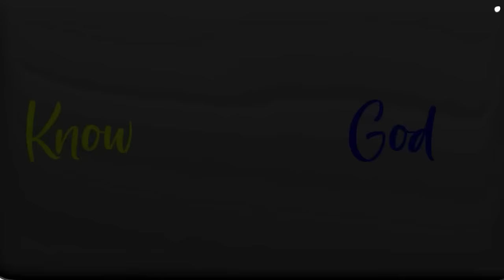What is "The Wave": Raising Your Vibration To Prepare For The Realm Border Crossing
This episode is the third of a six part series where Jay and Hunter interview Laura Knight-Jadczyk, a world-renowned paranormal researcher who authored a groundbreaking series called The Wave and founded a metaphysical research community called The Cassiopaean Experiment.

The conversation covers a variety of fascinating topics, ranging from reality creation and the limitations of “New Age” techniques like affirmations or mantras, to the chaotic nature of the realm border crossing and the potential influence of 4th density beings through emerging technologies like artificial intelligence.

Tune in if you’re interested in expanding your understanding of the
metaphysical realm and the interconnected nature of our existence.

"We are in the middle of the wave, and changing realities is violent and chaotic. There are people who are going to be soul smashed.

But at the same time, the Cassiopaeans have said, 'What a glorious way to go to the fourth density.'"

– Laura Knight Jadczyk

• The Complexities of Reality Creation – Take notes on how to create your own reality, and examine the most common pitfalls, challenges, and limitations associated with popular New Age techniques like affirmations or mantras.

• Balancing Your Emotional and Logical Centers – Discover the critical role of controlling your emotions and applying logical thinking when pursuing your goals, and understand the unique challenges that each gender faces when it comes to managing this volatility.

• Cassiopaean Perspectives On Plant-Based Medicine – Learn about how substances like mescaline, ayahuasca, and psilocybin, which are commonly used to heal trauma or elevate consciousness, can disrupt the natural pace of psychic development.

• The Role of Melatonin in Psychic Enhancement – Explore the unique properties of melatonin, its benefits for cognitive development, and how the toxicity of modern society is hampering our body’s ability to naturally produce this psychologically transformational chemical.

• Difficult Conversations With Religious Conformists – Hear about the challenges of discussing Abrahamic religions with close family members and friends who strictly adhere to the Bible as their sole source of knowledge often resist considering new interpretations or historical information that might shake the foundations of their faith.

• The Chaos Of The Realm Border Crossing – Learn about the realm border crossing, a significant transition point that affects both individual and collective consciousness. Understand why it’s crucial to be aware of your frequency resonance vibration (FRV), as it influences how you will experience this chaotic and potentially violent transition.

• The Potentially Nefarious Agenda Behind Artificial Intelligence – Consider a working theory from Jay and Hunter that AI might be an extension of 4th density beings, who face challenges in maintaining a physical form in the 3rd density. Hear Laura’s reaction to the implications of AI being part of a broader, more complex agenda by higher-density entities and weigh that against the role the AI currently plays in your life.

KEY MOMENTS IN THIS CONVERSATION

00:00:00 – Introduction
00:02:01 – Reality Creation & New Age Techniques
00:14:23 – The Interconnectednesss Of Humans & The Creator
00:23:08 – Gender-Specific Challenges With Balancing Emotions & Logic
00:32:56 – Cassiopaean Perspectives On Plant Medicines
00:44:40 – The Realm Border Crossing & How To Prepare For It
00:51:35 – Challenges Of Discussing Religion With Fundamentalists
01:01:00 – The Psychologically Expansive Role of Melatonin
01:08:26 – The Potentially Nefarious Agenda Behind Artificial Intelligence
01:21:37 – Closing Remarks & Laura’s Resources

GUEST BIO

Laura Knight-Jadczyk is a renowned researcher and author specializing in the fields of paranormal phenomena, historical cosmic catastrophes, and psychological studies.

With a career spanning several decades, Laura has dedicated herself to exploring the boundaries between physical and non-physical realities.
Her extensive work and unique insights are captured in her numerous publications, most notably her groundbreaking series "The Wave," which delves into the intricacies of hyperdimensional realities and their impact on human history and consciousness.

She founded the scientific and metaphysical research community, The
Cassiopaean Experiment, where she collaborates with other experts to investigate and discuss these complex topics.